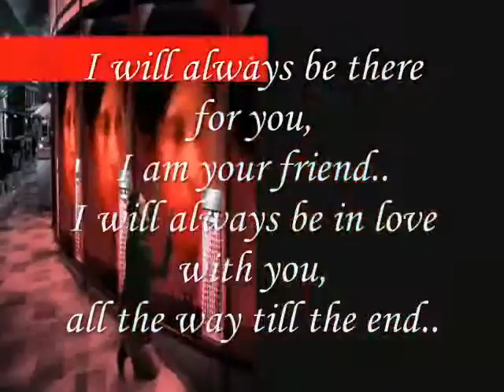I will always be in love with you My Beauty Bright,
do.
do so
Money is an excellent servant, but the host
very bad.